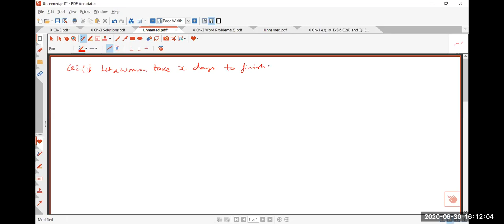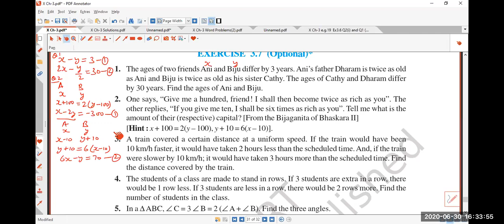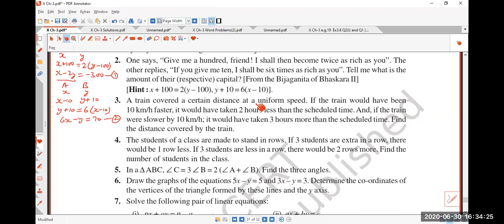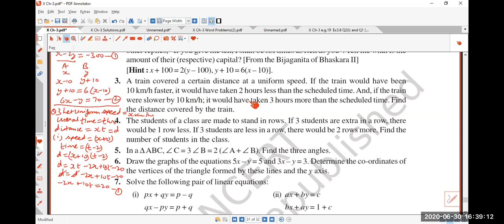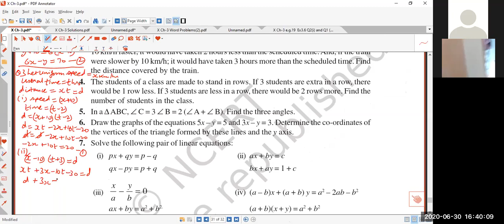X Ch 3 Ex3 6 Q2 i to iiiEquations Ex3 7 Q1 ,2, & 3